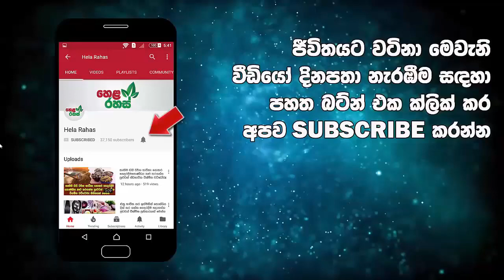මහාචාර්ය කාලෝ ෆොන්සේකා දිවි ගමනට සමු දෙයි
86 වැනි වියේ පසු වූ මහාචාර්ය කාලෝ ෆොන්සේකා මහතා ආචාර්යවරයෙකු හා මහාචාර්යවරයෙකු ලෙස දශක හතරකට අධික කාලයක් සේවය කළා